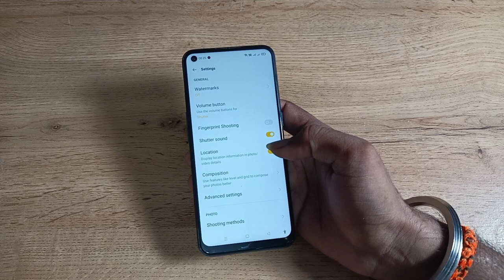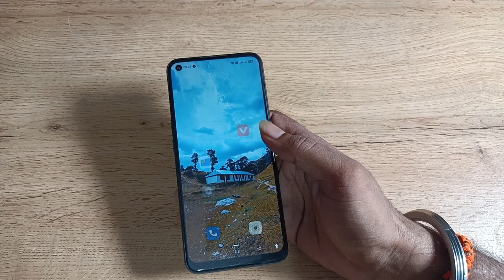how to on camera date and time watermark in oppo reno5 pro 5g, date and time camera watermark on